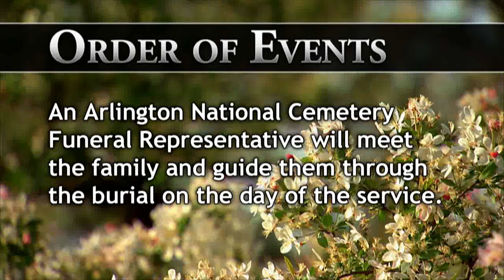Order of Events of a Funeral Service at Arlington National Cemetery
What to expect when attending a funeral service at Arlington National Cemetery.